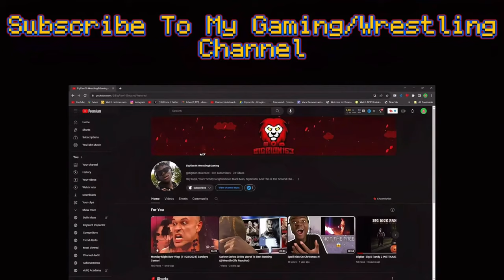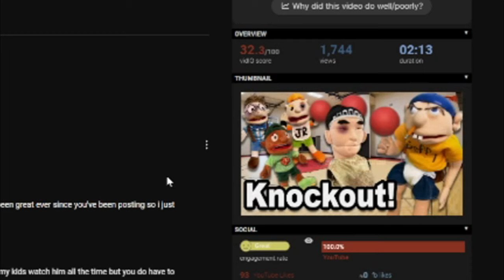SML YTP: Knockout Reaction! "FEED THEM WHAT??!"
SML YTP: Knockout Reaction! "FEED THEM WHAT??!" - BigRion16
Original Video Description
Jeffy, junior and his friends all plays dodgeball!
TimeStamp
0:00 - Before The Reaction
0:39 - Intro
1:03 - Reaction
3:22 - After The Reaction
4:18 - Outro